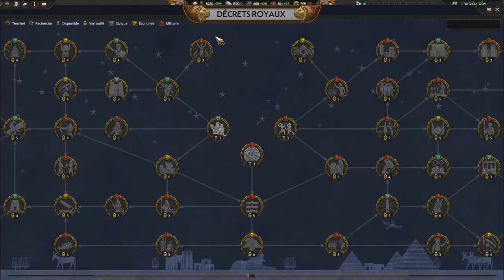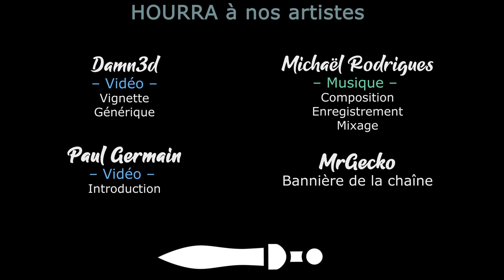#01 - Thrace - L'épopée Macédonienne - TW PHARAOH DYNASTIES [FR]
- Ardarin
- Broudaff
- Le Baron d'Onyx
- Mangazore
- Mazamara
- Zmoi6